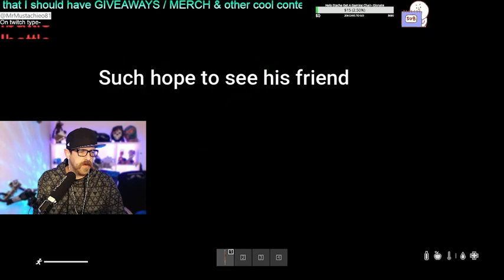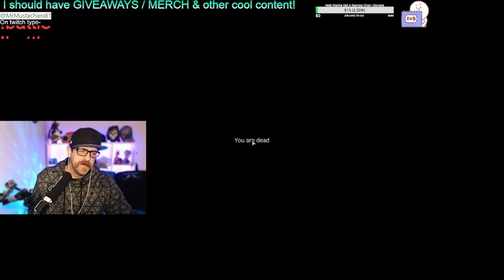A Beautiful DayZ Friendship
Stache learns about friendship... lol
Im trying to make some more of these, I have a few in back log
Hope you enjoyed, this is part of a series that on TIKTOK -
I have 1 more long version of these, also trying to make some more of these, I have a few in back log, so come check them out on tiktok.
I also livestream on at Facebook.com/MrMustachieo